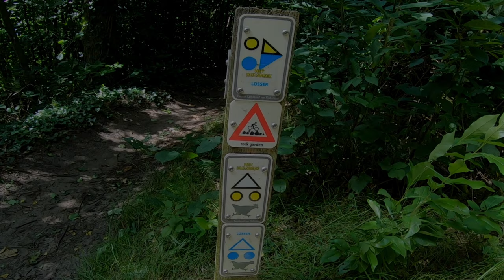Enduro am Rock Garden - Stein+Holz Sektionen / Het Hulsbeek - Oldenzaal - Niederlande / E- Hardtail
Holland ist landschaftlich recht eben, aber die angelegten Trails haben spannende Sektionen.

Die Single-Trails in Holland verlaufen nur in eine Richtung und sind speziell für Mountainbiker gekennzeichnet.
Fußgänger haben hier nix zu suchen!

- - - - - Meine Render-Einstellungen - - - - - - - - - -
4 k Video: 3840 x 2160 60 fps H.264 (16:9)

140 mm Federweg in der Gabel, robuste Bereifung und schon kann mein modifiziertes Hardtail mehr, als man denkt.

➡️ Waldwege (fest)
➡️ Downhill (weich)
➡️ Uphill (steinig)
➡️ Kurztrail (weich)
✅ herrlicher Ausblicke
✅ steinige Passagen

- - - - - Meine Fahrrad-Story - - - - - - - - - -
Unterwegs bin ich mit meinem Hardtail und Komoot.